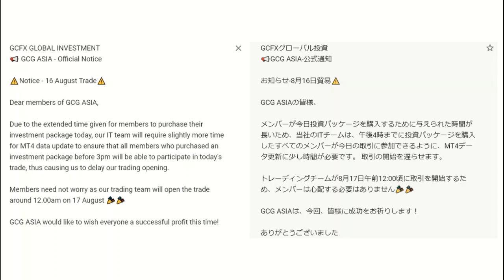gcg asia 次回取引が延期！？投資は安全？大丈夫？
私の書籍はこちら⇒